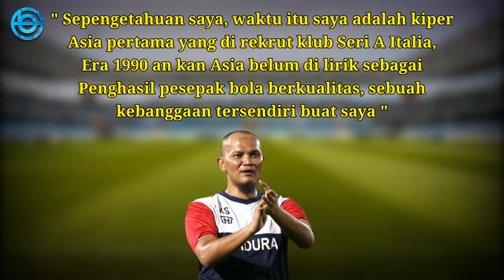Kisah Kurnia Sandy : Kiper Indonesia Dan Asia Pertama Yang Menjajaki Karir Di Kompetisi Seri A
Hallo Bovers Semua Terimakasih Telah Mensupport Channel Ocehan Bola Ini Dan Juga Selalu Setia Menonton Video - Video Yang Ada Di Channel Ini.

Hi Bovers!!!

Di video ini saya membicarakan tentang :
Kurnia Sandy Adalah Kiper Legenda Timnas Indonesia Di Tahun 1990 an, Dia Merupakan Kiper Asal Semarang, Jawa Tengah. Kurnia Sandy Merupakan Kiper Jebolan PSSI Primavera Dan Dia Juga Pernah Bermain Untuk Club Seri A Italia, Yaitu U.C Sampdoria. Dia Bermain Dengan Sampdoria Bersama 2 Pemain Asal Indonesia Lainnya Yaitu Kurniawan Dwi Yulianto Dan Bima Sakti. Dia Di Sana Menjadi Kiper Ke 3 Setelah Fabrizio Ferron Dan Matteo Sereni Dan Menghabiskan 1 Musim Di Sana Di Era Pelatih Sven Goran Eriksson. Dia Di Rekrut Oleh Sampdoria Pada Waktu Itu Ketika Berusia 21 Tahun Dan Bermain Bersama Pemain - Pemain Berkelas Sekaliber Sinisa Mihajlovic, Juan Veron Dan Roberto Mancini. Untuk Catatan, Sampdoria Pada Masa 1990 an Merupakan Tim Elite Eropa Dan Pernah Menjadi Kampiun Seri A Italia Tahun 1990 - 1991. Namun Sayang, Kurnia Sandy Tidak Pernah Mencicipi Atmosfir Seri A Italia, Karena Terhalang Oleh Masalah International Transfer Certificate (ITC). Meski Demikian, Tapi Kurnia Sandy Tetap Bangga Karena Bisa Menjadi Bagian Dari Tim Elite Eropa Yaitu Sampdoria. Sementara Itu, Dia Juga Tercatat Sebagai Kiper Dari Benua Asia Pertama Yang Menjajaki Karir Di Eropa, Khususnya Wilayah Asia Tenggara Itu Sendiri.

Supaya kalian paham isi konten di dalamnya ada baiknya nonton sampai habis dan jangan di skip - skip.

Mohon Maaf Jika Ada Kurangan Menyampaikan Informasi Dalam Video Ini.

Salam Bovers!!!

Referensi :
Indosport